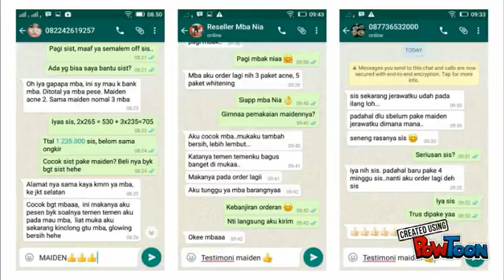PENTING! WAJAH BERJERAWAT?JANGAN LAKUKAN INI !!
Usir wajah jerawatan dan bopeng dengan Maiden Acne Series, lebih aman, sudah teruji klinis dan bersertifikasi BPOM DEPKES RI
Maiden Skin Care With Nano Technology merupakan rangkaian kosmetik yang diciptakan dengan nano teknologi yang diracik khusus untuk digunakan untuk kulit normal, berjerawat maupun flek.
Mengapa dipilih harus Dengan Nano Technology? Nano Technology ini dimaksudkan agar zat-zat dan vitamin yang ada mampu secara maksimal meresap kedalam kulit karena mengubah partikelnya menjadi lebih kecil, sehingga jelas akan efektif dan cepat terasa hasilnya dibandingkan dengan kosmetik lainnya

Manfaat maiden acne series:
1. Mengecilkan pori - pori
2. Menghilangkan dan menyembuhkan jerawat
3. Mengurangi minyak berlebih
4. Menghilangkan bekas jerawat
5. Mencerahkan kulit yang kusam
6. Meghilangkan komedo dan jerawat bruntusan

Segera order dan dapatkan wajah yang mulus cerah berseri..
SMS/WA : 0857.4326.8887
BBM : 2A4DB381